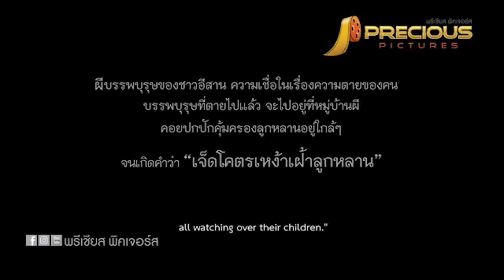เมื่อพวกเขาต้องเผชิญหน้ากับสิ่งลี้ลับ และมันไม่มีทีท่าว่าจะหยุด |สปอยหนัง ส่องส่งผี The Presence2018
ส่องส่งผี : เป็นเรื่องราวของ “อ้อม” พร้อมผองเพื่อนในเมืองหลวง เดินทางไปเยี่ยมญาติคนสุดท้ายของเธอ ที่อำเภอดงหลวง จังหวัดมุกดาหาร แต่พวกเขากลับต้องพากันไปพบเรื่องราวที่เหนือการคาดคิด เขย่าขวัญจนยากเกินกว่าที่พวกเขาจะหวนคืนกลับได้ นอกจากต้องเดินหน้าท้าชนกับสิ่งที่น่าสะพรึงกลัวนั่น

เมื่อพวกเขาต้องเผชิญหน้ากับสิ่งลี้ลับ ถูกหลอกหลอนด้วยฝันร้ายซ้ำแล้วซ้ำเล่าที่หาคำตอบไม่ได้ และมันไม่มีทีท่าว่าจะหยุด เมื่อพวกเขาได้รู้ว่า มันคือคำสาปแช่ง เป็นคำสาปแห่งความตาย !

ภาพยนตร์ ได้รับแรงบันดาลใจจากเรื่องจริงของ "ชนเผ่าไทกะโซ่" ที่นับถือบูชา “ผีฟ้าพญาแถน" โดยการรับช่วงสืบทอดต่อ จะด้วยความเต็มใจหรือไม่เต็มใจก็ตาม แต่ไม่สามารถปฏิเสธหรือหลบเลี่ยงมันได้...